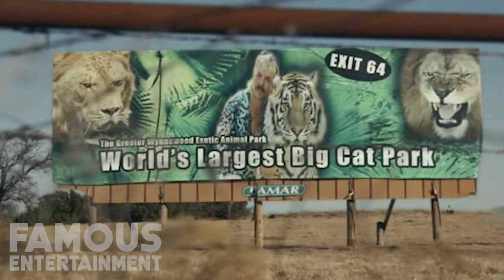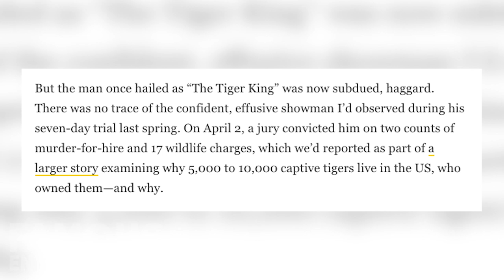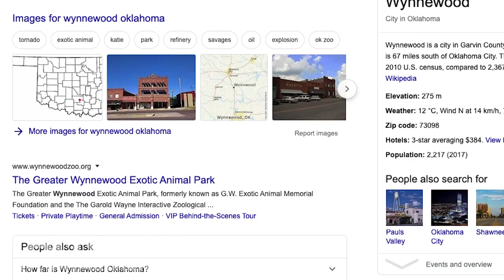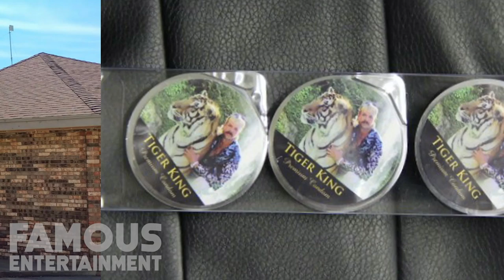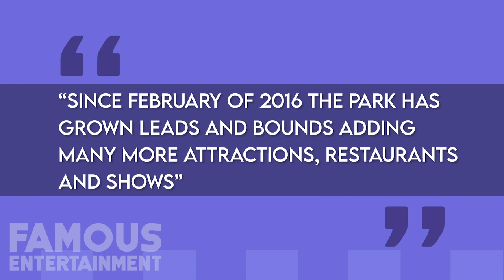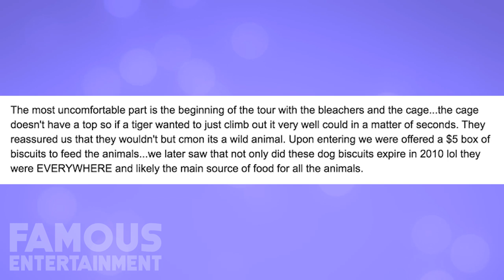Joe Exotic Tiger King | The Greater Wynnewood Exotic Animal Park or G W Zoo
Joe Exotic the Tiger King and the GW Zoo have been all the rage at thanks to the Netflix documentary. Join us on Famous entertainment as we take a 2020 zoo tour of this tiger and big cat enclosure.